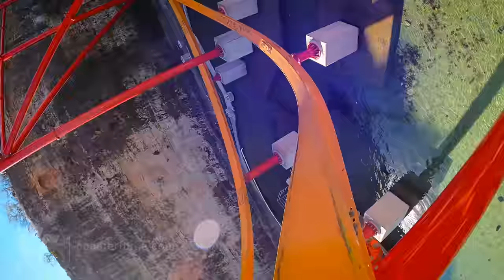Wonder Woman Golden Lasso Coaster front seat on-ride 4K POV @60fps Six Flags Fiesta Texas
Wonder Woman Golden Lasso Coaster is the first of its kind RMC (Rocky Mountain Construction) Raptor coaster. This unique coaster uses a single rail that allows for quicker and smoother transitions than traditional dual track coasters. It stands 113 feet (34m) tall with a 90° drop, features three inversions and reaches a top speed of 52 mph (84 km/h).
Check out the off-ride video we posted to see more of what this thrilling coaster looks like
Six Flags Fiesta Texas is located in San Antonio, Texas.